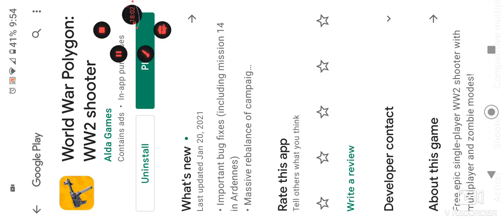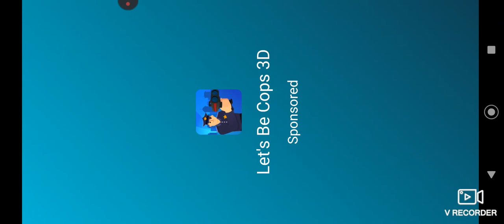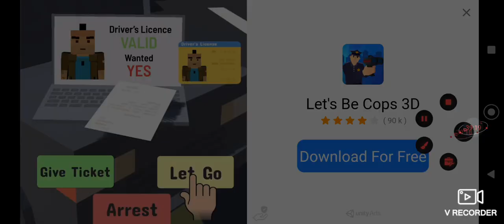dang this game good (World war Polygon) #1